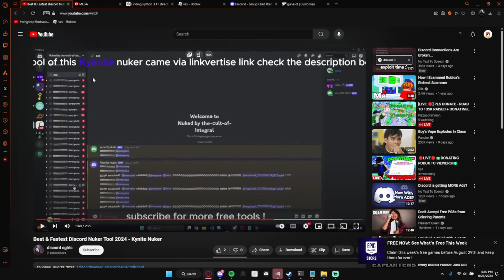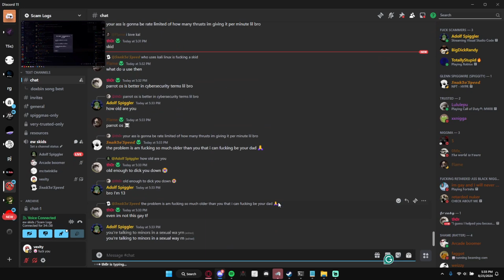deobfuscating a python rat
yip yip
plz check this out (not clickable)
none of this is mine :)